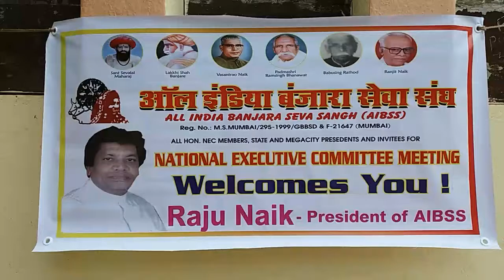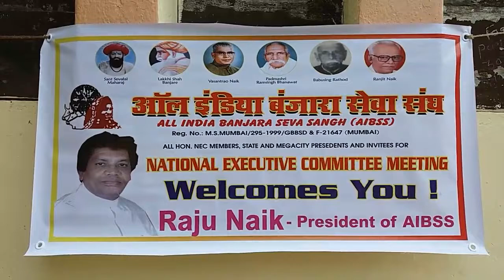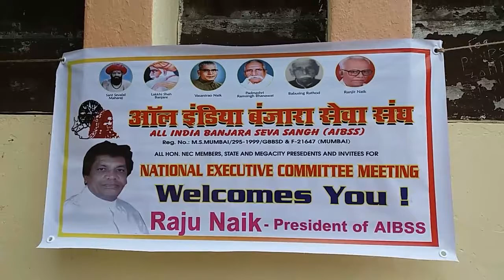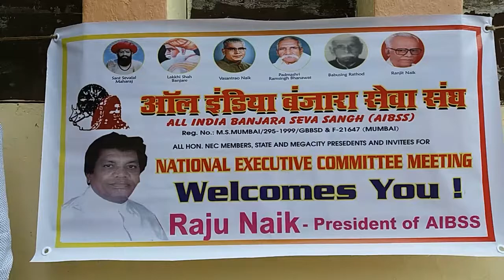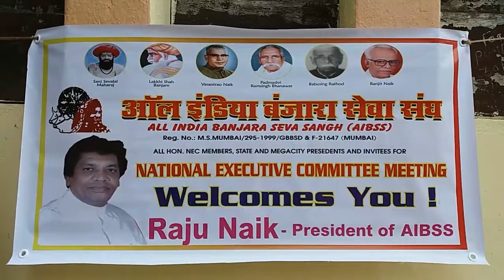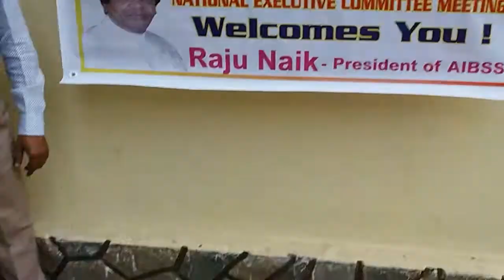AIBSS National Executive Committee Meeting LIVE || BANJARA MUSIC WORLD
AIBSS National Executive Committee Meeting LIVE.